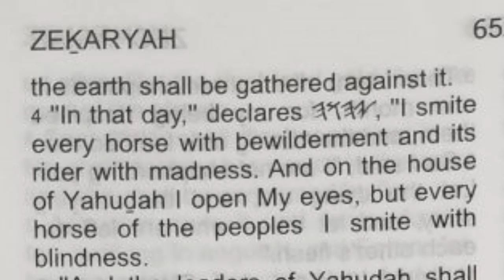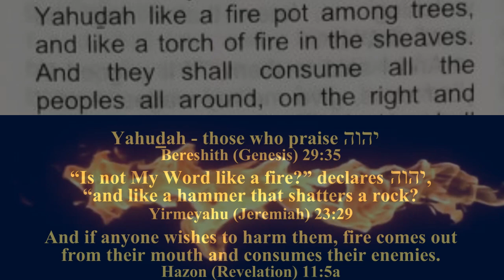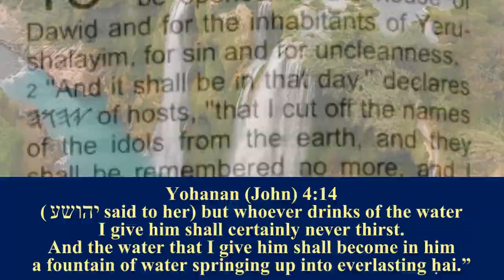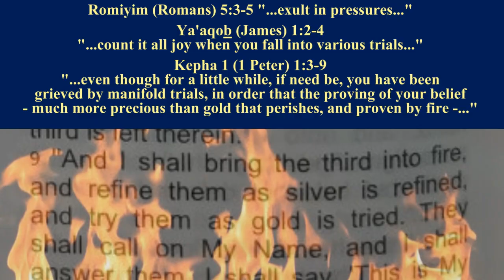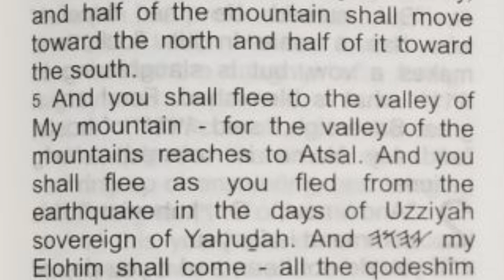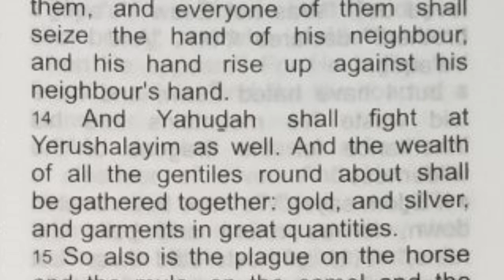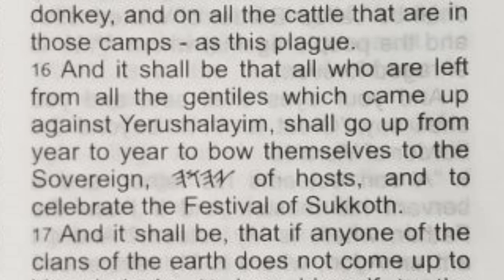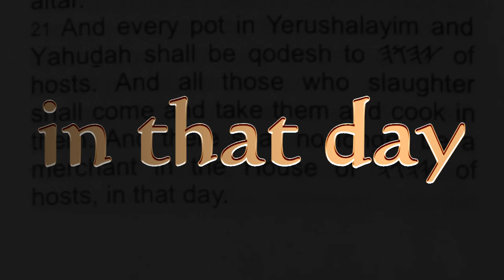Zekaryah (Zechariah) Ch 12-14 "IN THAT DAY..."